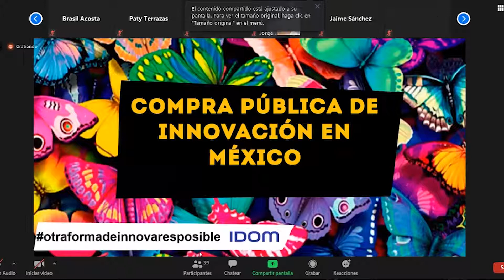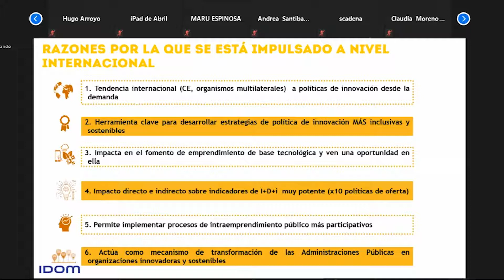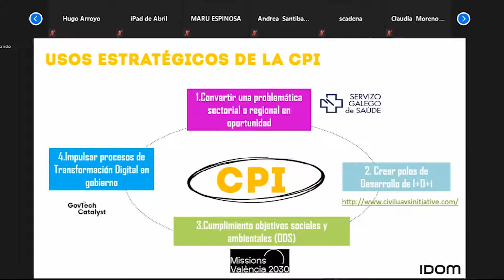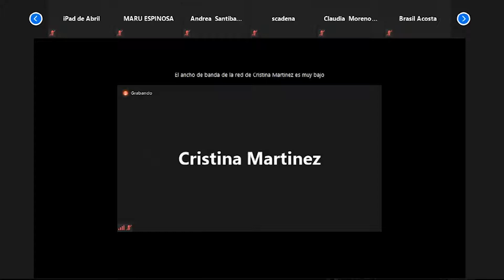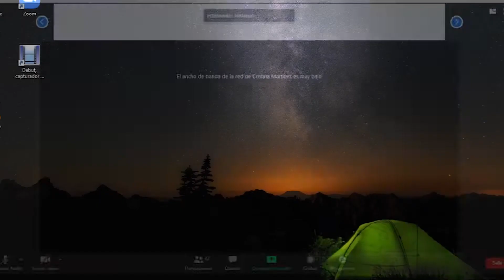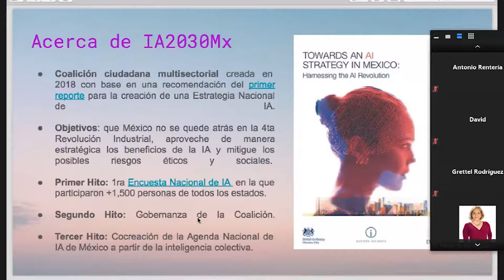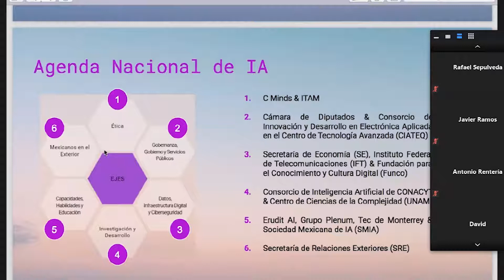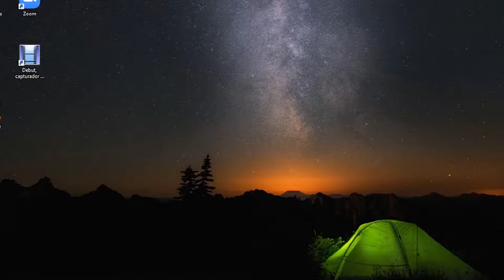Comisión de Ciencia, Tecnología e Innovación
Segunda reunión virtual Comisión de Ciencia, Tecnología e Innovación y Asociación de Internet MX y C-Minds